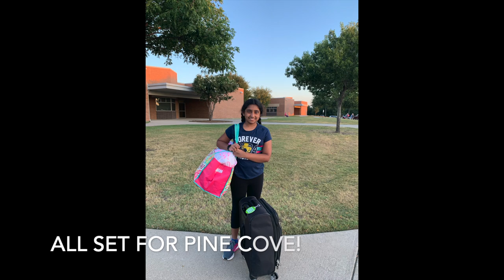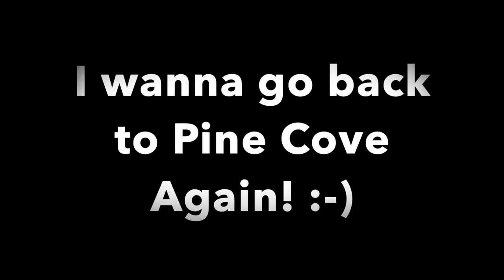Anvi's Pine Cove Trip